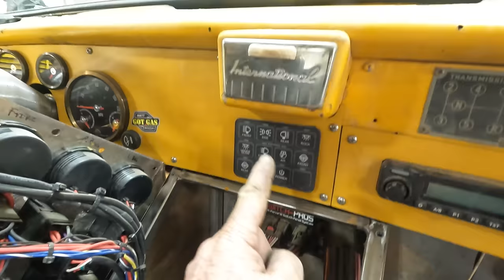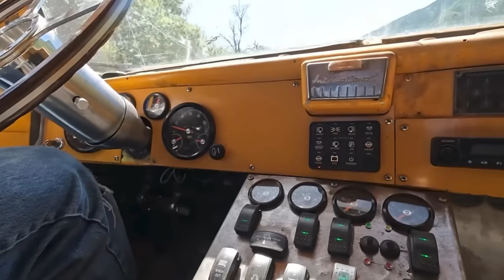The Heavy Wrecker Is Destroying Itself!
Come to the Off-Road Games:
So I got to work on the Heavy Wrecker. It's destroying itself.

Watch MORR Videos:
I Failed.